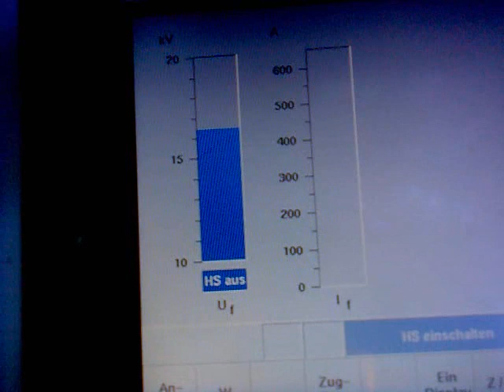Schiebebühne Gremberg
Eine Fahrt auf der gremberger Schiebebühne nach Gleis 12